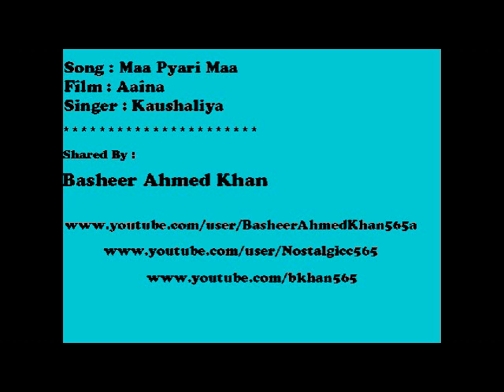Aaina 1944 : Maa Pyari Maa God Main Teri Khela Bachpan : Kaushalya : Md Fateh Ali Khan : L Pt Fani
*** Husn Banu, Yakud, Trilok Kapoor, Gope, Kaushalya, Yashohdhara Katju, Sulochna Chatterji, Mirza Mushraff, Leela Misra , Rajkumari Shukal .
Produced By: R D Productions
Directed By: S M Yusuf